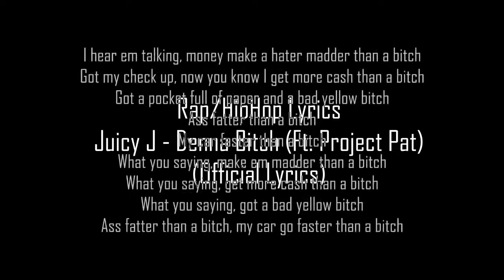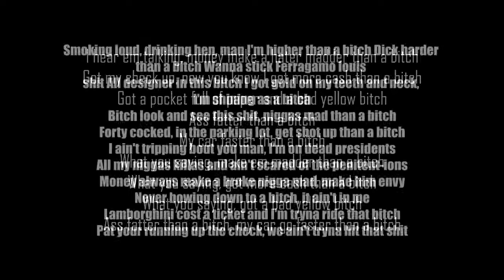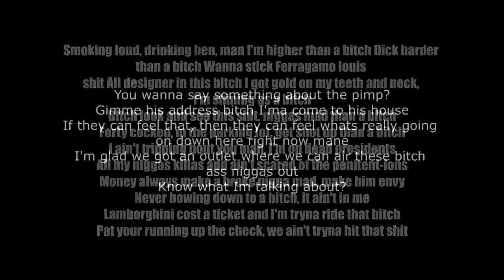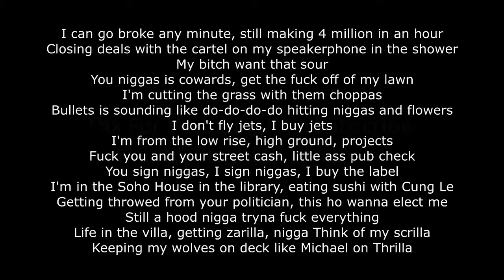Juicy J Denna Bitch Ft Project Pat